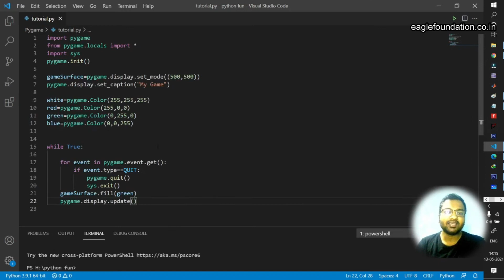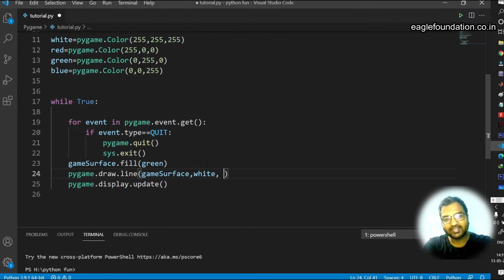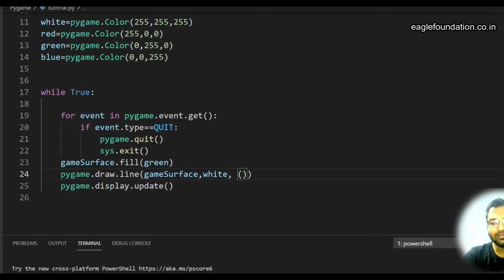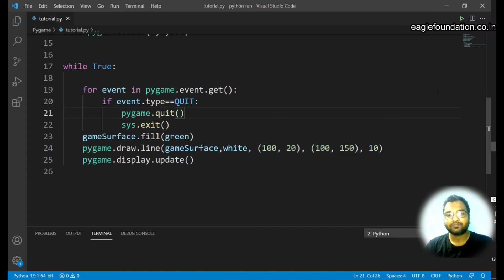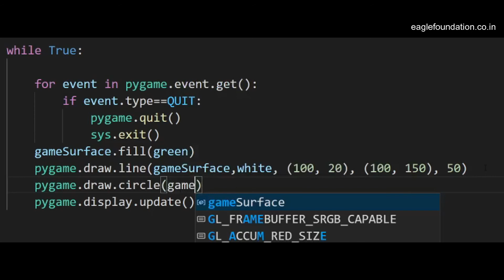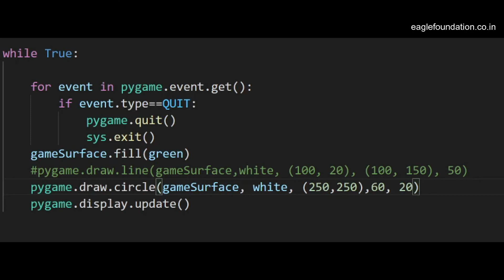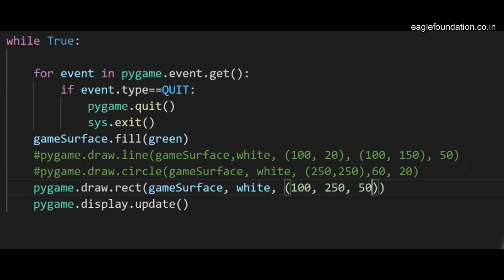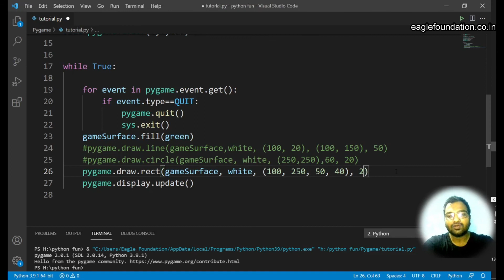Pygame Tutorial in Hindi | Tutorial 4 | Getting Shapes in Pygame | Eagle Foundation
In this video, I described the process to get the shapes in your pygame window.